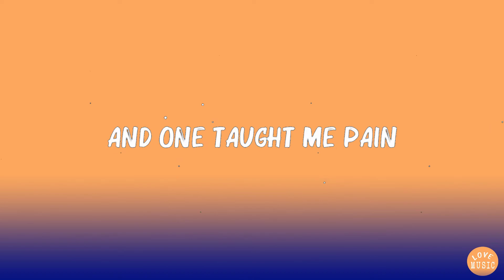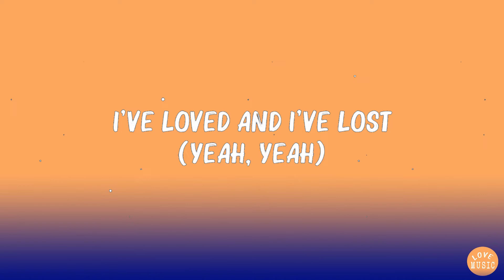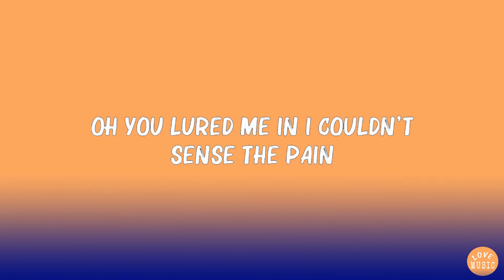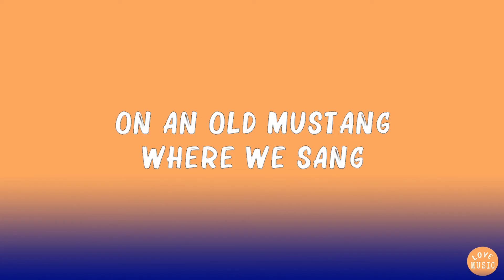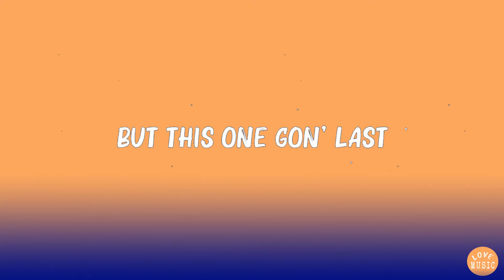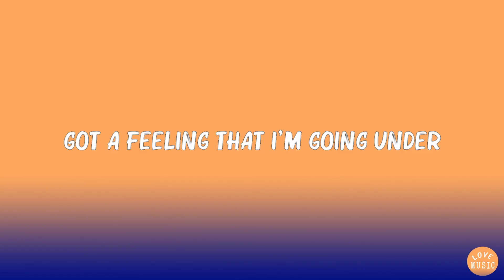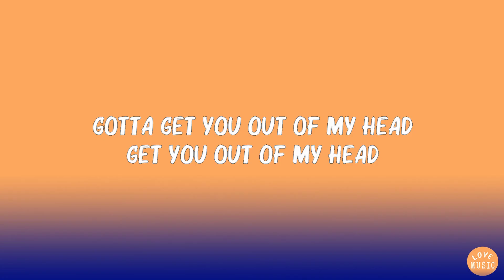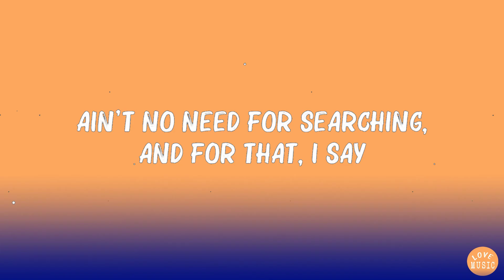Ariana Grande - thank u, next (Lyrics) | Anne Marie, Shawn Mendes,... Mix Lyrics